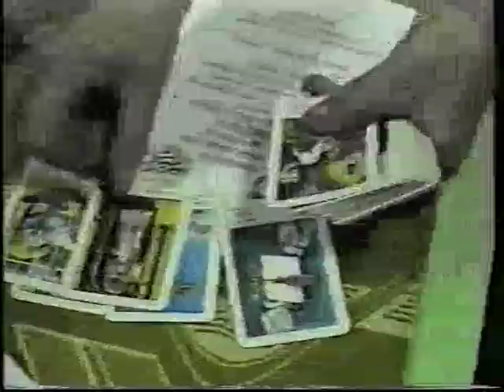1994 Nyugdíjas Farsang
1994 - A Gondozási Központ és a nyugdíjas klubok farsangi bálja ( A szerzői jogok a Cibakháza Nagyközség Önkormányzatát illeti - digitális letét a Községi Könyvtár helyismereti gyűjteményébe)